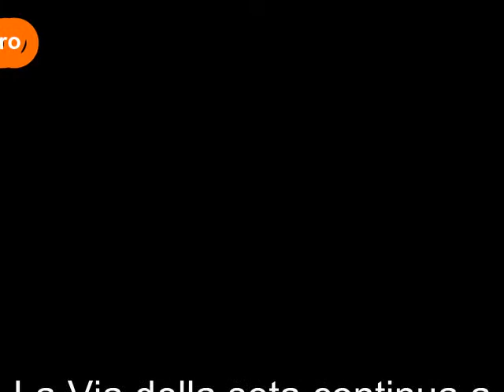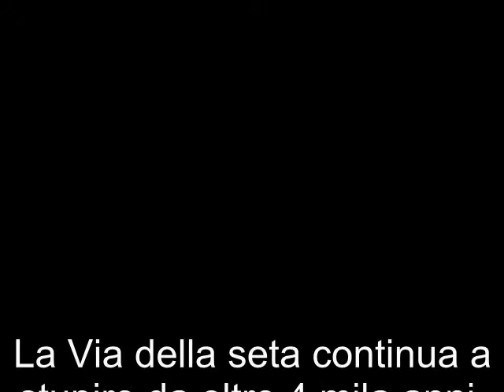TURISMO DIDATTICO - VIAGGIO NELLA SETA A SAN FLORO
PACCHETTI PROMOZIONALI PER SCUOLE DI OGNI ORDINE E GRADO - GRUPPI  E TURISTI .